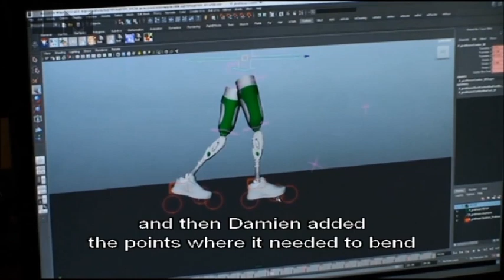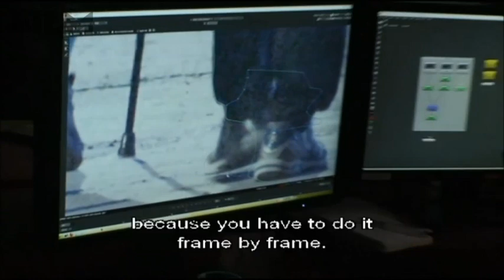Exclusive - Rust and Bone's CGI Magic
How did they remove Marion Cotillard's legs in Rust and Bone? Our exclusive feature from the DVD tells all, with CGI tricks galore.